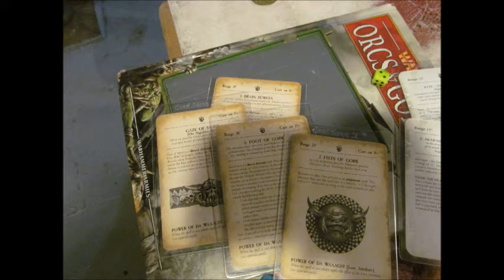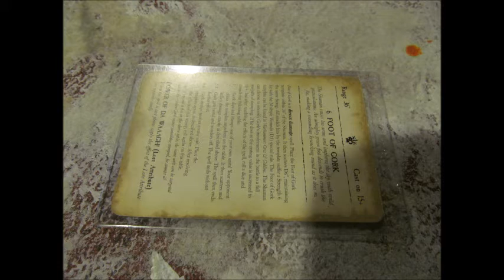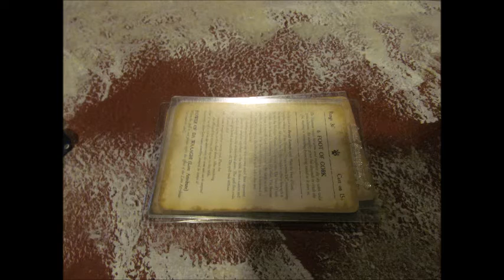[8th CBR #58] Todd's rematch Dwarfs vs Orcs and Goblins 2000 pts Dragonfall Practice